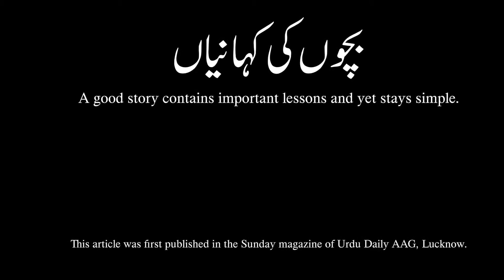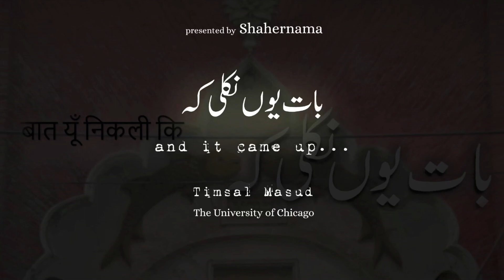Timsal Masud :کتابوں کی باتیں